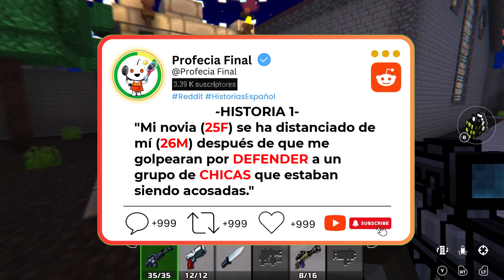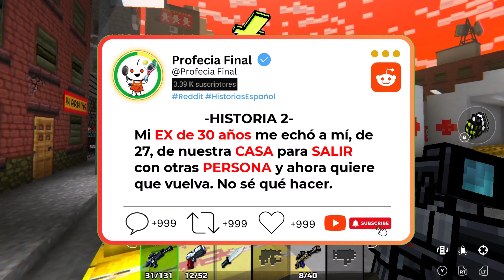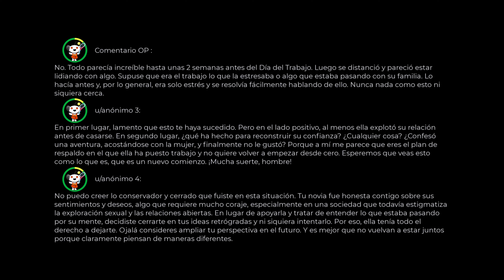🟡Mi novia quería una RELACÍON ABIERTA. Yo me NEGUÉ, y ella me echó de CASA. 👉(2 HISTORIA)👈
"Las siguientes historias pueden ser ficción o basadas en hechos reales. Son solo para entretenimiento y reflexión, no para tomar acciones. Usa tu juicio al aplicarlas a tu vida y bajo tu propia responsabilidad.

historia -1🥇
Después de que me golpearan por defender a unas chicas en un bar, mi novia se distanció, lo que reveló un trauma profundo de su pasado. Ahora estamos intentando superar juntos las secuelas emocionales del incidente y reconsiderar nuestro futuro como pareja.
historia -2🥈
Mi ex prometida me dejó porque quería explorar una relación con otra mujer, canceló nuestra boda y me echó de casa. Ahora se arrepiente, me pide que vuelva y que retome la relación. Aunque la amo, estoy destrozado y no sé si puedo confiar en ella de nuevo, especialmente después de tanto dolor.